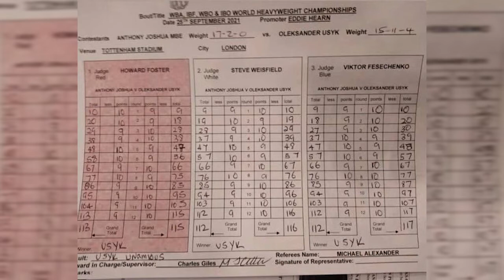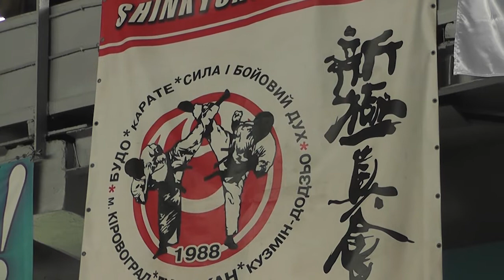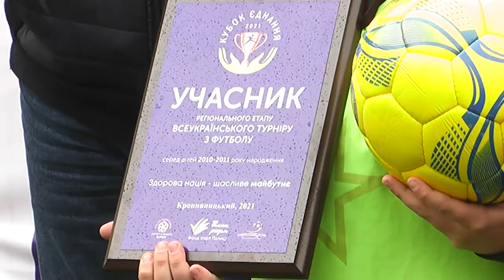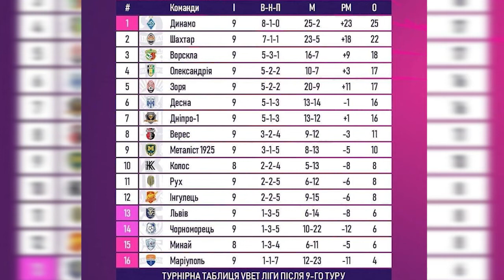Спорт UI:чемпіонат України з карате у Кропивницькому, золото софтболісток і футбольні новини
У черговому випуску програми:
неймовірний тріумф Олександра Усика в боксерському мегафайті проти Ентоні Джошуа;
чемпіонат України з кіокушинкай карате серед молоді, юніорів і юніорок, юнаків і дівчат, який відбувся в Кропивницькому;
ексклюзивне інтерв’ю Оксани Шанцової - наставниці кропивницької команди «ОСДЮШОР-ОШВСМ», яка вдруге поспіль виграла чемпіонат України з софтболу;
сюжети про матчі ФК «Олександрія» та петрівського «Інгульця» в 1/16 фіналу Кубку України та 9-му турі Української Прем’єр-Ліги.